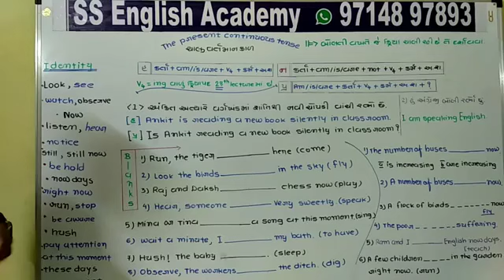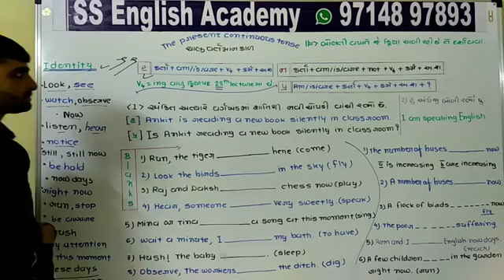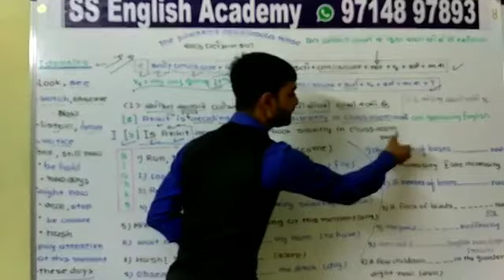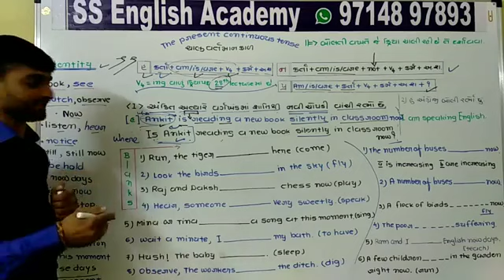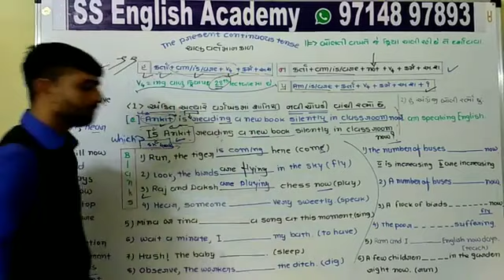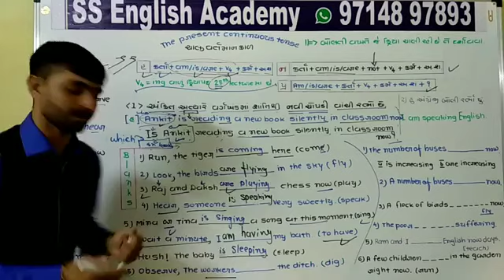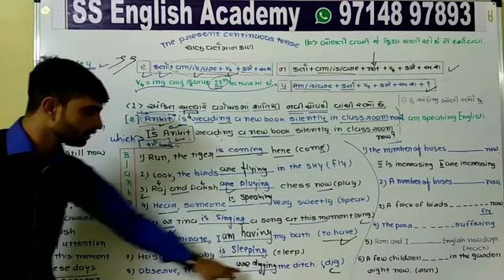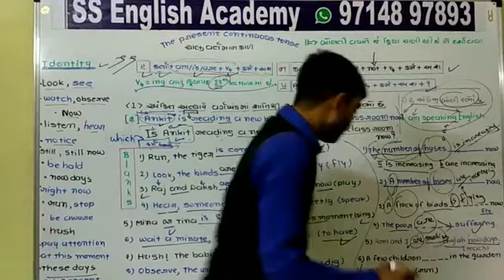Std 9 • Sub English • The present continuous tense